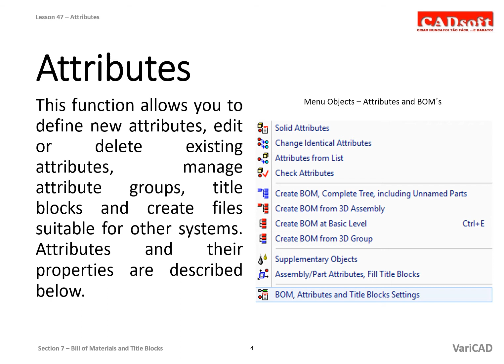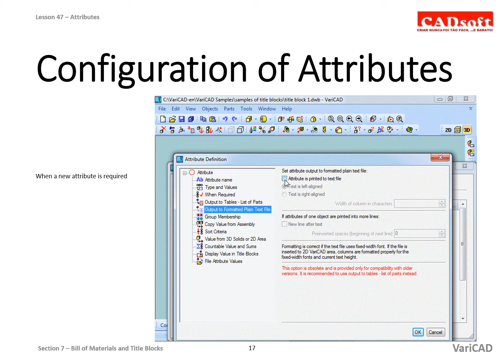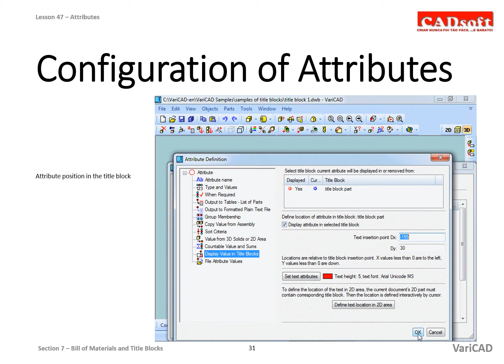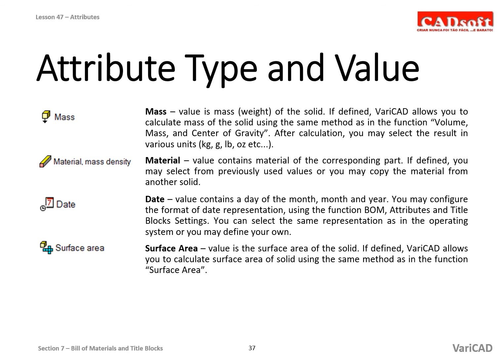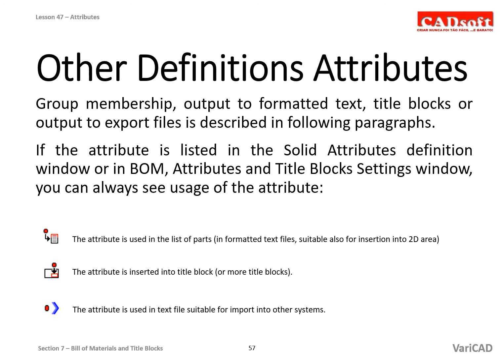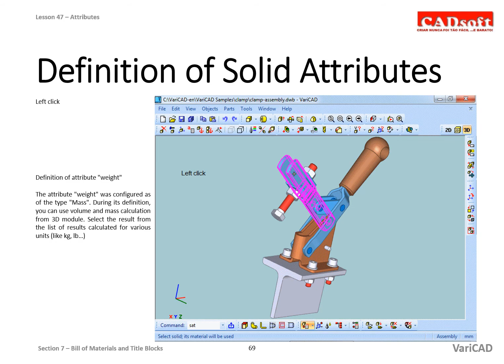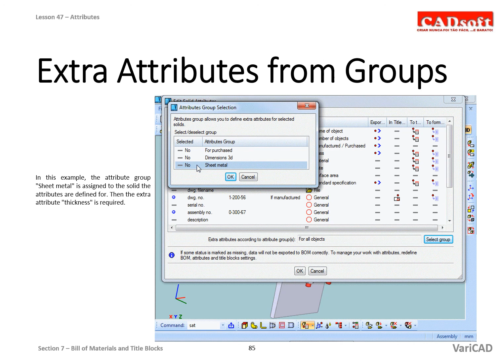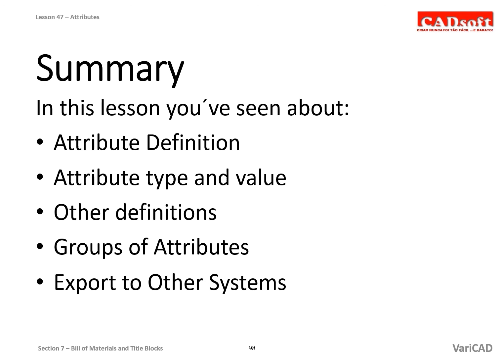VariCAD 2016 Course - Lesson 47